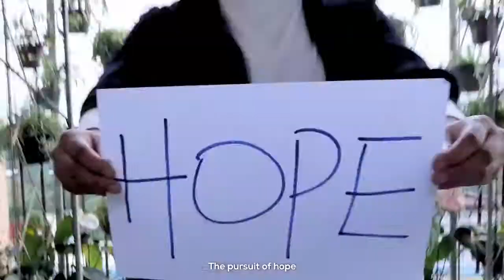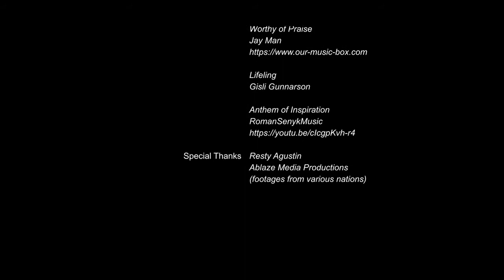“A Waiting World” | Likha 2020 Christmas